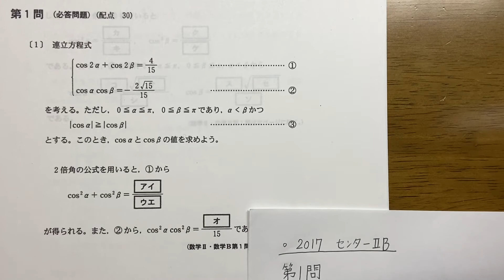2017 センター2b 第1問[1](三角関数)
ボードゲームチャンネルも作っています。
息抜きをしたい方はこちらのチャンネルもどうぞ！

センター 三角関数 第1問 解説動画です。